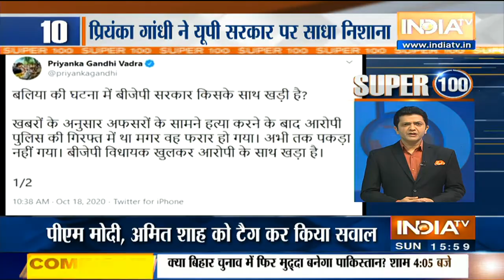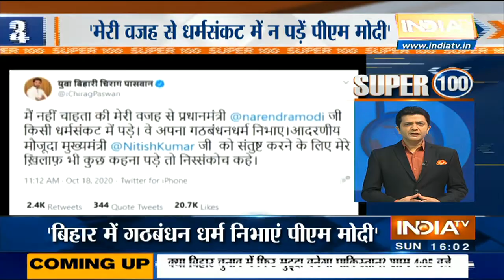Super 100: Non-Stop Superfast | October 18, 2020 | IndiaTV News